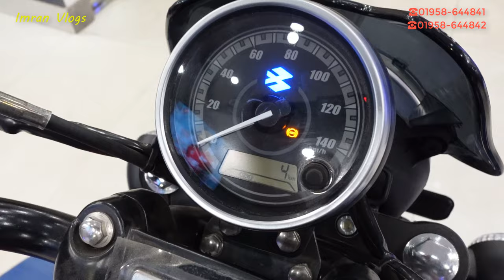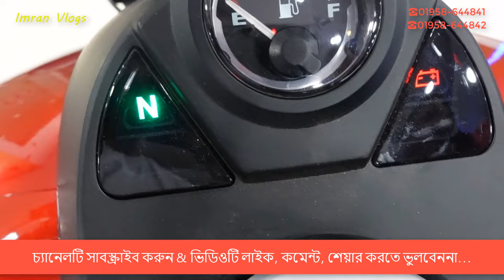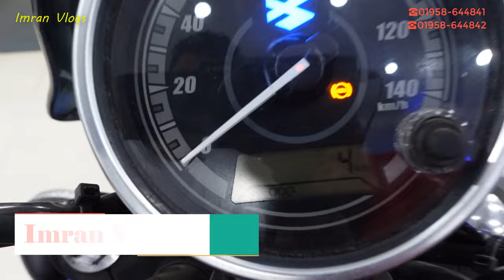2022 Bajaj Avenger Street 160 🔥 Avenger Street 160 Price in Bangladesh 2022 🔥 Bajaj Motorcycle 2022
2022 Bajaj Avenger Street 160 🔥  Avenger Street 160 Price in Bangladesh 2022 🔥 Bajaj Motorcycle 2022

💥Bajaj Fair💥
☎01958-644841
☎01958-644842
60 Feet Road, Mirpur-2, Dhaka-1216

2022 bajaj avenger street 160
bajaj avenger
avenger street
street 160 avenger
new avenger street
bajaj avenger street new
bs6 bajaj avenger 160
yo ride
bajaj avenger 160
2022 avenger street
avenger street 160 new launch
bajaj avenger 160 abs price
new bajaj avenger 160
new bajaj avenger 160 abs
new bajaj avenger 160 abs review
bajaj bike offer ib bangladesh
bajaj avenger 160 street looks
bajaj bike price
all bajaj bike offer bd
avenger 160 abs
bajaj avenger details review
bajaj fair
avenger 160 abs price
bajaj bike
2021 bajaj avenger street 160
150cc good motorcycle
new bike bajaj pulsar 150 abs review in bangladesh
new pulsar abs price in bangladesh
pular ager color
pulsar
pulsar 150
pulsar 150 abs
pulsar 150 abs bangladesh
pulsar 150 abs new bike price in bd showroom
pulsar 150 glossy
pulsar 150 glossy new model 2022
pulsar 150 price in bd
pulsar abs 150 price in bangladesh 2022
pulsar abs price in bd
pulsar bike price in bd
pulsar glossy color
pulsar 150 abs 2022
pulsar glozy color
pulsar new bike update price
pulsar ug5
pulsar ug5 price in bangladesh

1. BS6 Bajaj Avenger 160 street Detailed

2. avenger 160 cruise price

3. bajaj avenger 160 cruise 2022

4. avenger 160 street

5. bajaj avenger 160 cruise colours

6. bajaj avenger 160 cruise review

7. bajaj avenger 160 cruise 2022

8. bajaj avenger 160 bs6 launch date

9. bajaj avenger bs6 launch date

10. bajaj avenger 160 bs6 launch date

11. bajaj avenger bs6 model

12. bajaj avenger cruise 160

13. bajaj avenger 160 street 2022

14. bajaj avenger street 160

15. avenger 160 street bs6

16. bajaj avenger 160 street 2022

17. bajaj avenger 160 street 2021

18. bajaj avenger cruise 160

19. bajaj avenger 160 street 2021

20. bajaj avenger 160 cruise 2021 model

21. bajaj avenger street 160

22. bajaj avenger upcoming models

23. avenger bike price

23. new bajaj avengeravenger160

24. bajaj avenger 220 cruise 2019

💥বিজ্ঞাপনের জন্য যোগাযোগ করুন 👇
👉মোঃ ইমরান খান